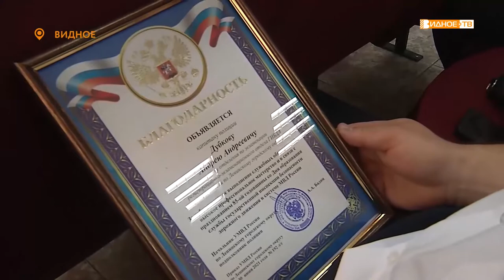ДЕНЬ ГАИ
Уже 85 лет сотрудники ГИБДД стоят на страже безопасности дорожного движения. 3 июля они отметят свой профессиональный праздник. Поздравить Госавтоинспекцию Ленинского городского округа с приближающимся юбилеем приехали глава муниципалитета Дмитрий Абаренов и председатель совета депутатов Станислав Радченко.